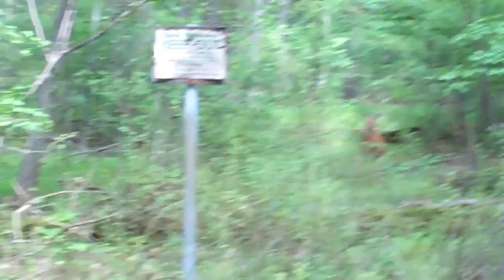Justa Vlog...Nature Boy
This is what I like to do in my spare time.